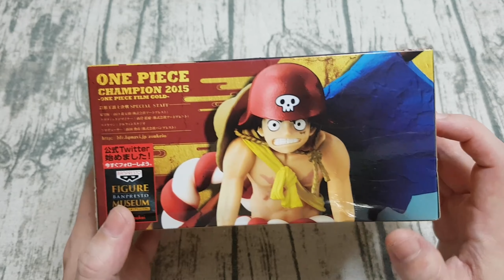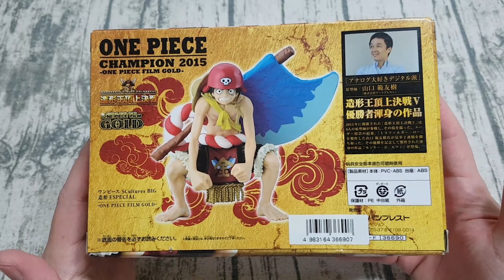Figurine One Piece - Luffy (à gagner !)